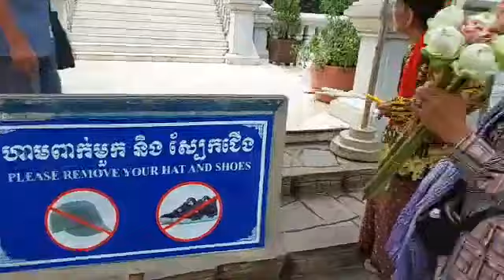នាំម៉ែមកលេងភ្នំអដ្ឋរស23 កញ្ញា 2022